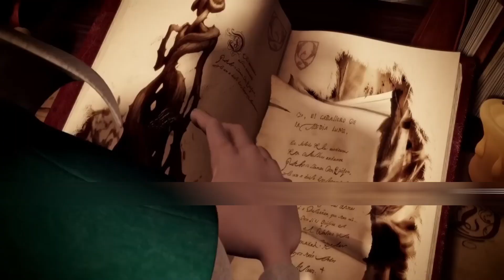ये गधा खुदकों घोडा समझता था क्या बो सचमे घोडा बना? animated movie explained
ये गधा खुदकों घोडा समझता था क्या बो सचमे घोडा बना? animated movie explained | pihuexplainer